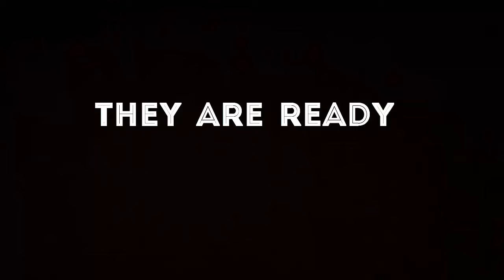How to decorate your home in easy and cheap way/how to make butterfly with paper/easy home decor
Try this amazing easy and cheap idea to decorate your room look beautiful, it makes your room wall look lively without doing much effort.
So do give it a try and click the thumps up 👍 button if you like this video.